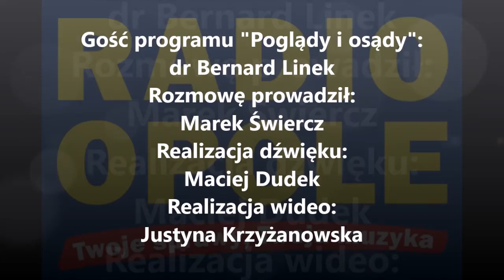Dr Bernard Linek "Poglądy i osądy" (15.03.2017)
– To już 26. edycja konkursu o nagrodę im. Jana i Wojciecha Wawrzynków, zasłużonych działaczy Związku Polaków w Niemczech. Nagroda ufundowana jest przez rodzinę, która zainwestowała w ten projekt naprawdę duże pieniądze. W tym roku za najlepszą pracę na temat Śląska kapituła uznała pracę mgra Marka Panusia z Uniwersytetu Opolskiego na temat parafii ewangelickiej w Tarnowskich Górach – mówił w „Poglądach i osądach” dr Bernard Linek, p.o. dyrektora Instytutu Śląskiego w Opolu. Gość Radia Opole przyznał, że wprowadzenie systemu bolońskiego i zmiana systemu finansowania badań naukowych odbiło się negatywnie na kondycji finansowej placówki. Zapewnił jednak, że nie ucierpiała na tym aktywność naukowa. – Wydaliśmy pierwszy tom cyklu poświęconego sytuacji Górnego Śląska w czasach Polski Ludowej, myślimy o wydaniu nowego leksykonu powstań śląskich – stwierdził Linek, dodając, że nowa ekipa rządowa przywiązuje większą wagę do polityki historycznej, czego dowodem może być projekt wicepremiera Piotra Glińskiego nastawiony na promocję polskiego dorobku na ziemiach zachodnich i północnych.